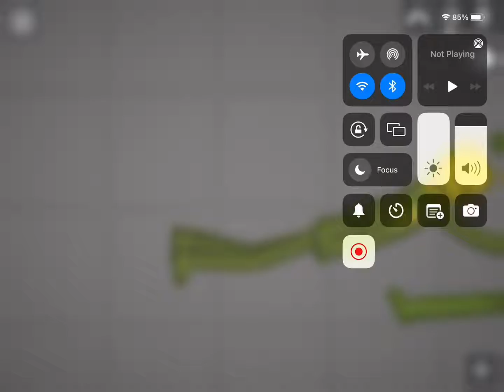The Movie Of Darkness In The Melons. Movie Trailer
Be Ready? We are Celebrating this Year! 3 2 1! Here we go!